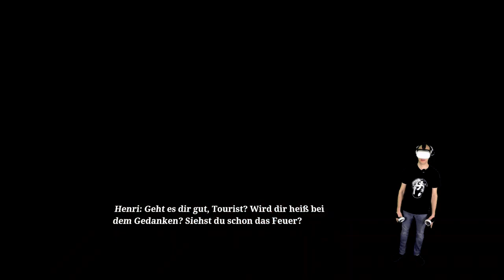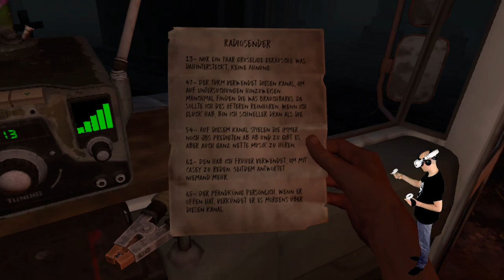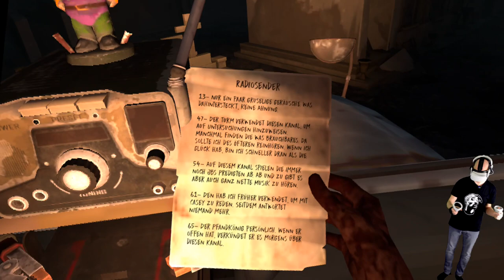The Walking Dead Saints & Sinners - Chapter 2 Retribution - Meta Quest 2 - Ersteindruck - German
Heute zeige ich euch The Walking Dead Saints and Sinners Chapter 2 Retribution auf der Meta Quest 2.
Leider plagt mich noch die Grippe so das meine Stimme und ich nicht so ganz Fit sind.
Ich habe am Ende des Videos auch die Flasche zum Schlafen nicht gefunden XD

Das Game kann aktuell im Meta Store gekauft werden und es gibt verschiedene Pakete:

Chapter 2: Retribution - Details und Preise der Versionen

Grundspiel - 39.99 €

Payback Edition - 49.99 € (auch als Upgrade für 10€ nach dem Kauf im Meta Quest Store erhältlich)
Payback Enthält:
Basisspiel "Der Segen" Waffenrezept  / "Fetter Dienstag" - Waffenrezept / Dämonen-Lagerregal / Sammelbare Postkarten

Kapitel 1 & 2 Bundle - 59.99 €

Enthält:
The Walking Dead: Saints & Sinners
The Walking Dead: Saints & Sinners - Kapitel 2: Vergeltung Basisspiel

Die PSVR2 Version ist jetzt schon Vorbestellbar und Erscheint am 21.März 2023

▌Social Media ▌